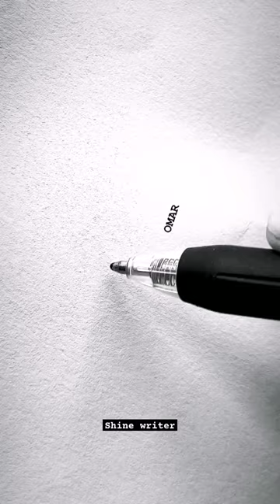OMAR Name Stylish Signature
how to viral gaming shorts video
how to shorts video viral tamil
how to viral my shorts video
how to viral first shorts video on youtube
how to viral shorts videos on youtube paka
how to viral short video on youtube tamil
how to viral short video on youtube in kannada
tricks how to viral shorts video on youtube 2023
how to viral shorts videos on youtube
how to viral shorts video 2022
how to viral shorts video free fire
how to viral shorts video new channel
how to viral shorts video ff
how to viral shorts video on youtube - secret tricks to viral youtube shorts - how to upload short
how to viral shorts video pk sinha
how to viral shorts videos in earn with kashif
how to viral shorts video on youtube mr karmayogi
how to viral shorts video on youtube shorts viral karne ka tarika#new#shorts#trendytech
how to viral shorts video arq coding
how to viral free fire shorts video 2023
how to viral pubg shorts video on youtube 2023
how to viral first shorts video on youtube 2023
shorts video viral kaise kare how to viral shorts on youtube 2023
how to viral youtube shorts video in 2022😱
how to viral shorts free fire video on youtube
how to viral shorts video pk sinhalen
to viral shorts videos in 2023 earn with kashif
how to viral shorts video algrow